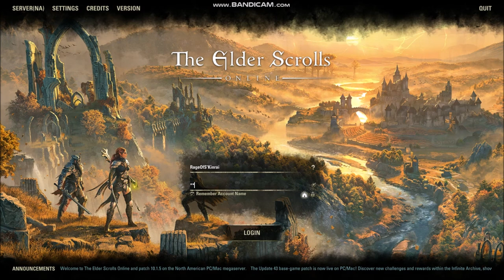Elder Scrolls Online duel Nusana Vs Chegrim